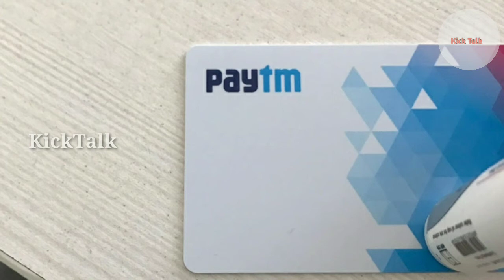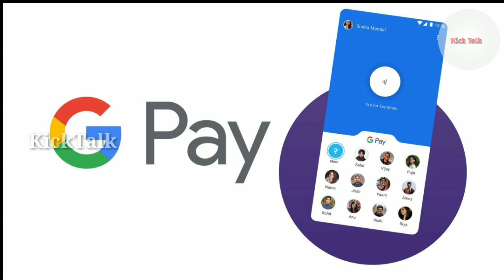இந்த தப்பை மட்டும் பண்ணாதீங்க !!! ALRED to Paytm, GPay, PhonePay, BHIM Users....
NCS